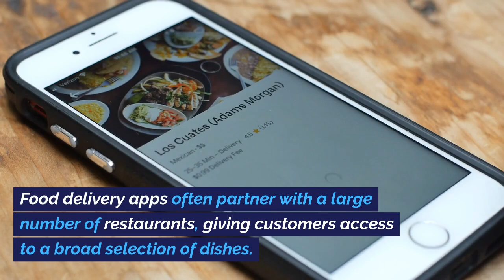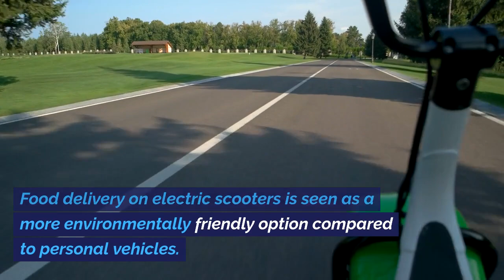Why Food Delivery is popular in Taiwan